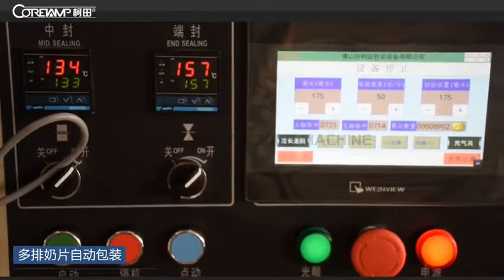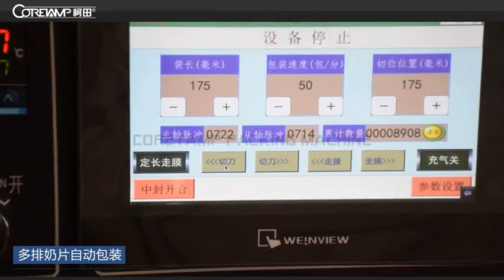automatic flow pack packing machine Milk tablets